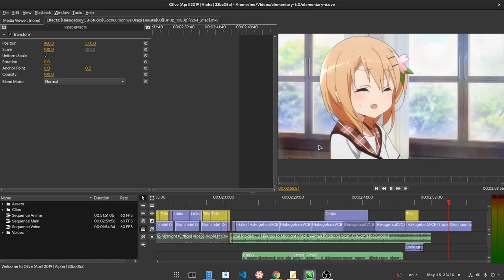OMG!! im shamelessly looping my video editor timeline!!